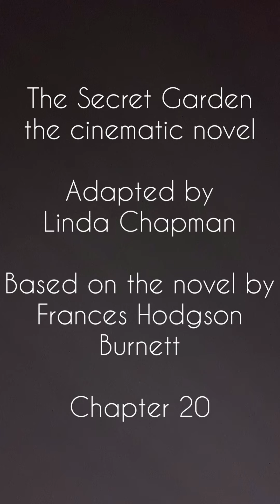The Secret Garden, the cinematic novel, Chapter 20